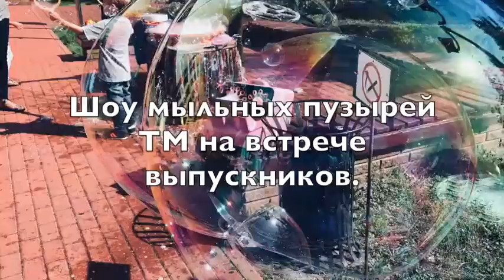День встречи выпускников Института международных отношений КНУ им. Т.Г. Шевченко.